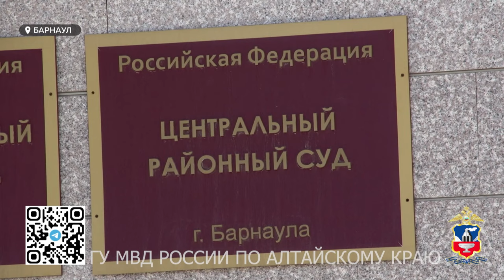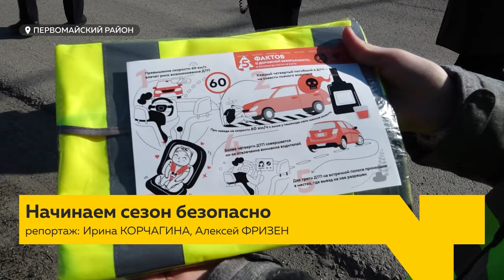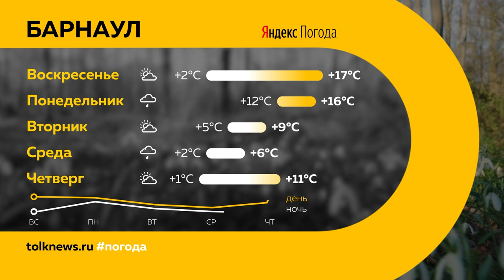"День с Толком". 27.04.2024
Смотрите в выпуске:

00:00 Анонс
00:46 Арест экс-директора "Жилфонда"
02:00 Салюта не будет
02:17 Праздничная программа в парках
02:32 Правила пожарной безопасности на природе
02:53 Медпомощь в праздники
05:54 Сезон активности клещей
06:43 Водитель сбил пешехода в ЗАТО "Сибирский"
07:16 Безопасность на дорогах
10:25 Спилил сосны
10:53 Как барнаульцы планируют отдохнуть на майские
13:13 Фестиваль национальной кухни
15:03 "Скифы" готовятся к Кубку Третьяка
17:49 Погода